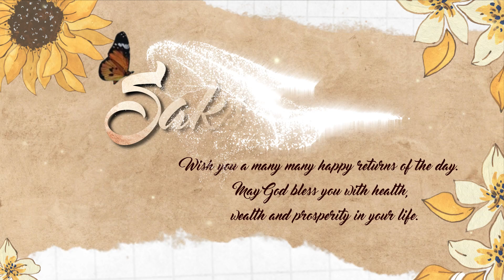Birthday Invitation | Best Birthday Invitation | Latest Birthday Invitation Video | Birthday Party